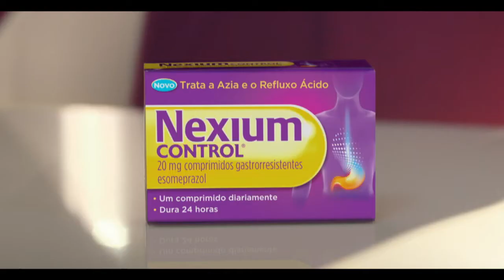TVC1 | Degustação de Filmes/Nexium | domingo, 10 de maio, a partir das 17:55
São quatro filmes de ver e chorar por mais num especial de encher o olho e a barriga. Há comida para todos os gostos, desde especialidades cubanas em O Chef (2014), passando por uma fusão bem conseguida entre Irlanda e Espanha em O Guia Gastronómico do Amor (2013), sem esquecer la vera pasta italiana em A Viagem a Itália (2014) e os exóticos caril e açafrão indianos em A Lancheira (2013).